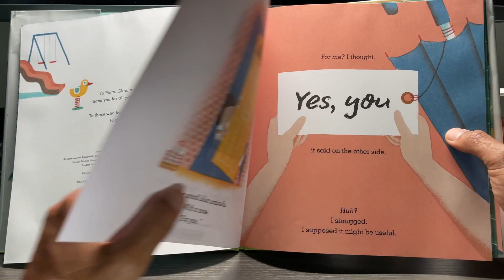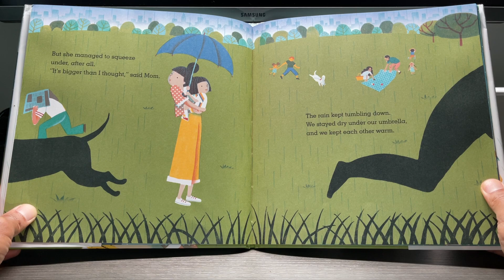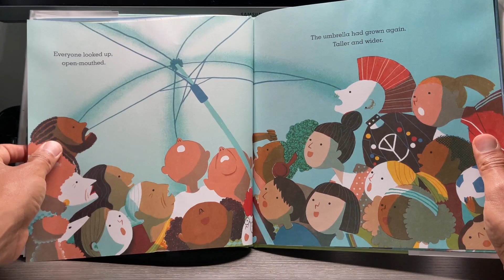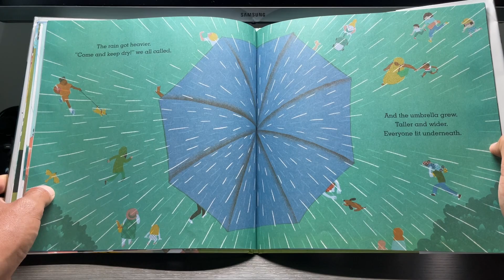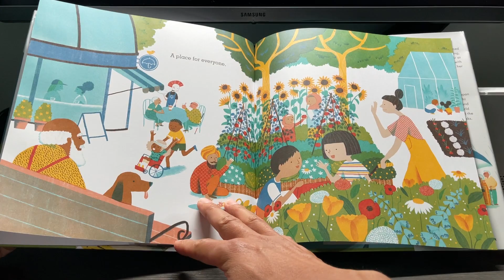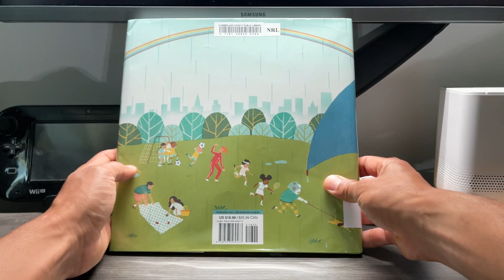The Blue Umbrella